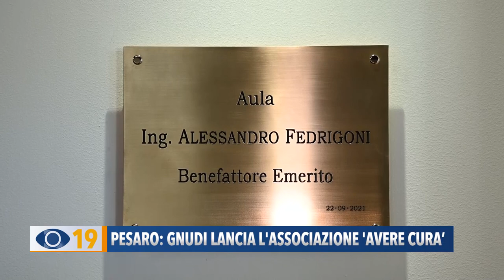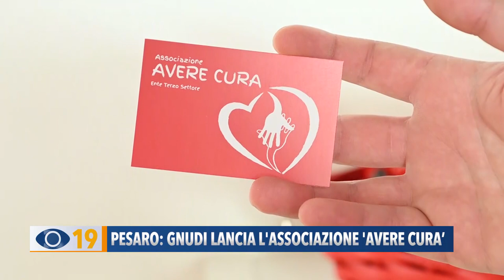Pesaro: il dottor Gnudi lancia l'Associazione 'Avere Cura'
A Pesaro taglio del nastro per ‘Avere Cura’: l’associazione di volontariato fondata dal dottor. Gnudi che si occuperà di formazione e informazione sanitaria alla popolazione.